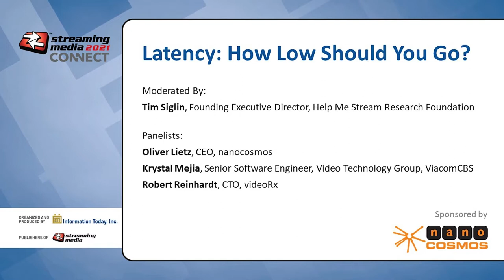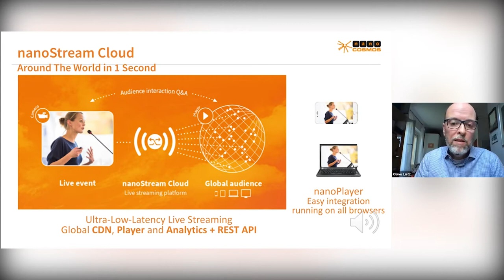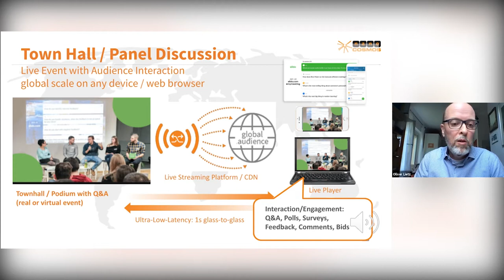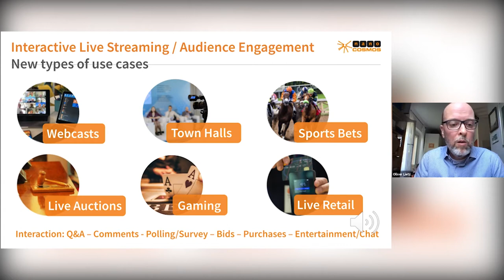Streaming Media Connect 2021: Latency - How low should you go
This panel with Oliver Lietz, CEO, nanocosmos at Streaming Media Connect discusses best practices as well as the various technologies available to help you meet your latency targets. Be it for webinars, town hall meetings, seminars, cultural events, auctions or online games - the panel reveals latency requirements and technologies’ ins & outs on how realtime live streaming can boost interaction.

Watch the video to learn about the key requirements for interactive use cases e.g. ultra-low latency (of one second max.), end-to-end control of the live streaming workflow, increased demand for browser-based use with instant access, on any device and more.